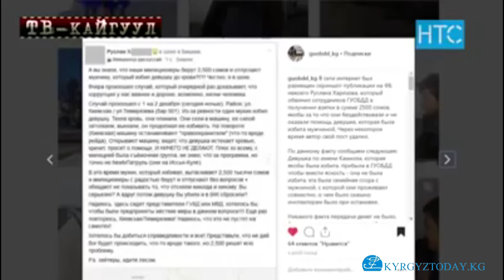Унаанын ичинен жардам сурап кыйкырган кызга жардам бербеген МАИчилер жазаланабы?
МАИчилер менен бирге рейдге чыккан НТСтин журналисти кызыктуу окуяга кабылган. Бир жол эрежесин бузган унааны токтотушканда анын ичинен кыздын жардам сураган кыйкырыгы чыккан. Алгач ага жардам бергиси келген МАИчи айдоочу менен сүйлөшкөндөн кийин жардам сураган кыздын кыйкырыгына көңүл бурбай калган.